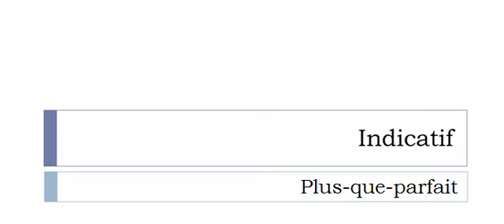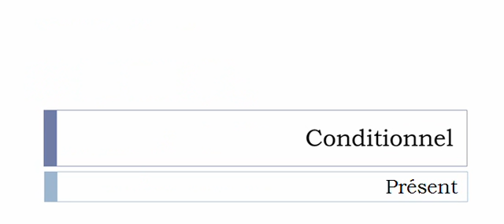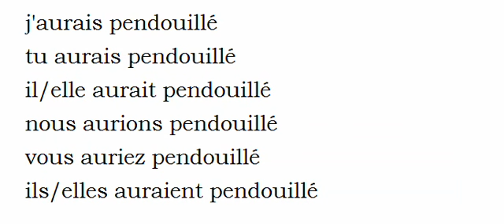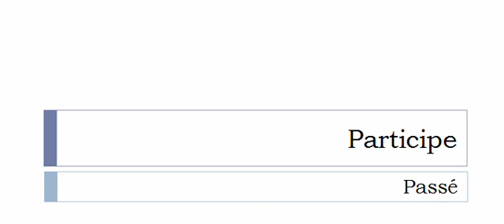Conjugaison visuelle # Verbe = Pendouiller =